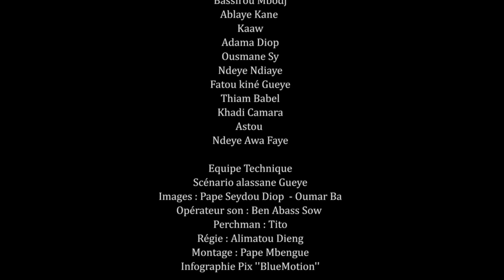Keur Gui Ak Koor Gui - New Look - Episode 16 - 29 Avril 2021